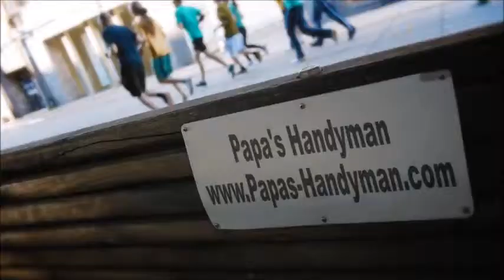DRYWALL Repair East Los Angeles CA, Wall & Ceiling Repair East Los Angeles CA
Drywall Repair East Los Angeles CA, Drywall Repair Service East Los Angeles CA, Drywall Repair in East Los Angeles CA.

"Drywall Repair East Los Angeles CA" Specialists.
Providing Drywall Repair in and Around East Los Angeles CA with Solutions Since 1970!

Whether you have a small drywall repair project in East Los Angeles CA, or multiple areas throughout your home needed drywall repair, our company will send out a qualified journeyman drywall expert to complete your East Los Angeles CA drywall repair project on-budget and on-schedule. All of our Drywall Repair technicians in East Los Angeles CA are skilled in each phase of drywall (Installing, Taping, Finishing), and have a minimum of 10 years experience. Get your drywall repair done by Papa's Handyman! Professional, Affordable Quality Drywall Repair Service East Los Angeles CA-- Guaranteed!

"Drywall Repair Phrases":

"Drywall Repair Cost Per Square Foot East Los Angeles CA"
"Hole in Wall Repair Cost East Los Angeles CA"
"Average Cost Have Drywall Repaired East Los Angeles CA"
"How Much Does it Cost to Repair Drywall Cracks East Los Angeles CA"
"How Much Does it Cost to Repair Drywall Ceiling East Los Angeles CA"
"How Much Does it Cost to Repair Drywall Hole East Los Angeles CA"
"How much Does it Cost to Patch a Hole in Drywall East Los Angeles CA"
"Patch and Repair Drywall East Los Angeles CA"
"Cost to Repair Hole in Drywall East Los Angeles CA"

Related Terms: Drywall Repair East Los Angeles CA, Drywall Repair Service East Los Angeles CA, East Los Angeles CA Drywall Repair, Drywall Repair Prices East Los Angeles CA.